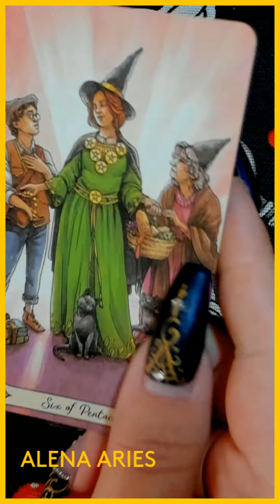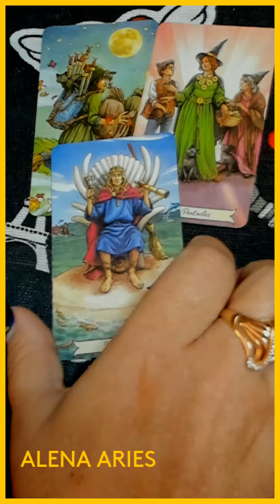ТОЧНО ПРОИЗОЙДЁТ! ЧЕГО НЕ ЖДАЛИ??? таро гадание/на любовь/на будущее/новые